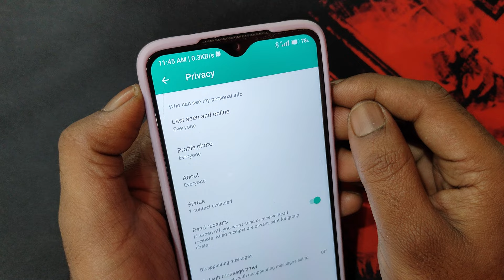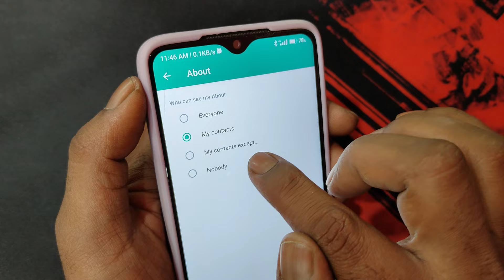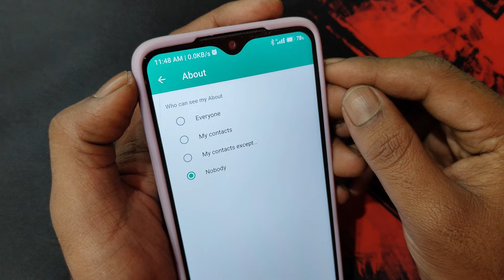whatsapp number hide new || whatsapp number kaise chupaye || how to hide number on whatsapp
Hi dosto is video me aapko bataunga whatsapp number hide kaise kare aur agar aap is video ko last tak dekh lete hai to aap ye shek jayenge whatsapp number kaise chupaye fir aapko kabhi bhi kisi se ye puchne ki ye sochne ki koi zaroorat nahi hogi ki how to hide number on whatsapp maine aapko simpal aur aasan bhasa hindi me samjhaya hai whatsapp me number hide kaise kare aap agar ye app use karte ho to aapko ye bhi pta hona hi chahiye whatsapp pe number kaise chupaye aur yeh bhi pta hona hi chahiye whatsapp par number hide kaise kare aap shayd aapne dosto ko ye puchta hoga whatsapp number ko kaise chupaye mujhe yeh bhi puree umeed aur bharosa hai aapko ye video bahut hi zyada dil se pasand aayega